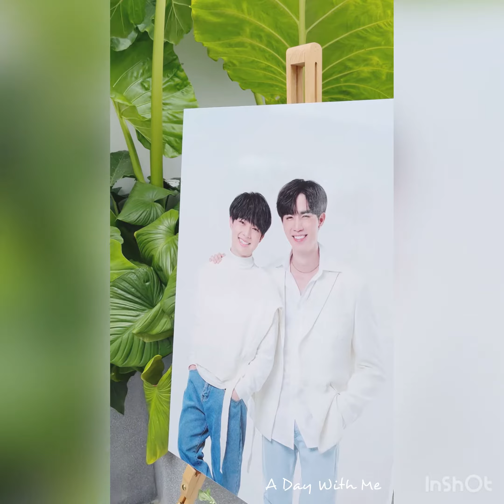PrestigeHair X ZeeNuNew Register period